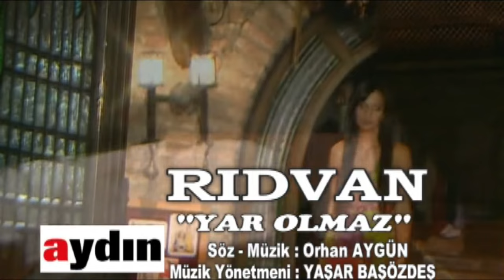Rıdvan - Yar Olmaz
Aydın Müzik